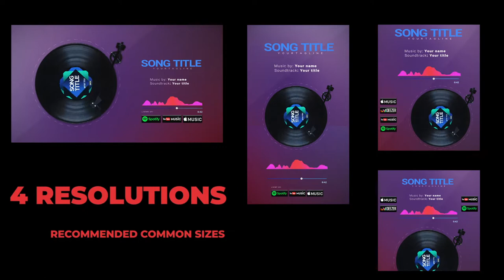Audio Visualizer 5